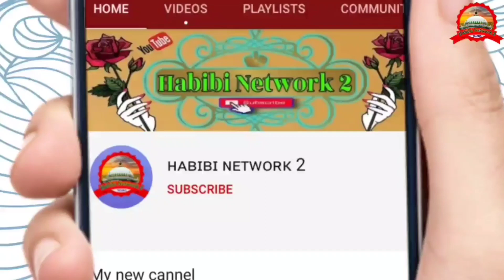12 Rabiulawal Naat Akdam Bilkul Naya Naat Sharif ll 🇸🇦🇵🇰 2021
12 Rabiulawal Naat Akdam Bilkul Naya Naat Sharif ll 🇸🇦🇵🇰 2021